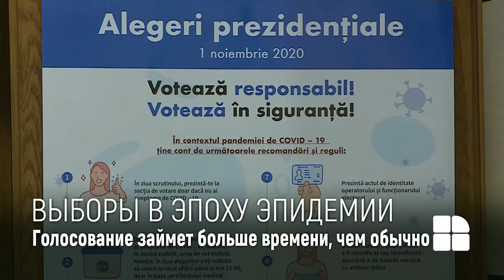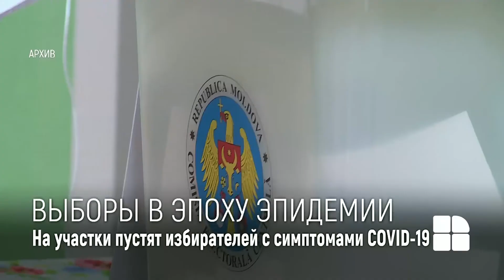ЦИК рассматривает возможность продлить график работы избирательных участков на выборах